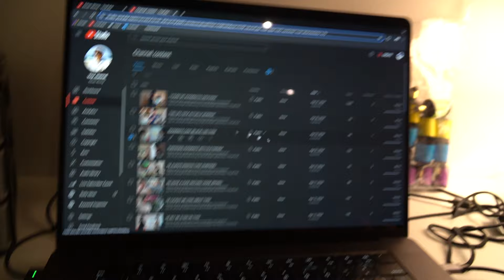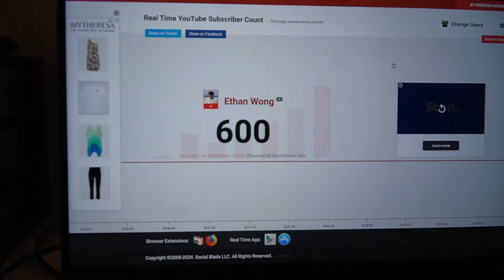OUR FIRST PET!!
FINALLY GETTING OUR FIRST PET! ROOMMATE DIDNT LIKE HIM THOUGH.

edamame by bbno$, Rich Brian, License ID: ED1kmYAAloV